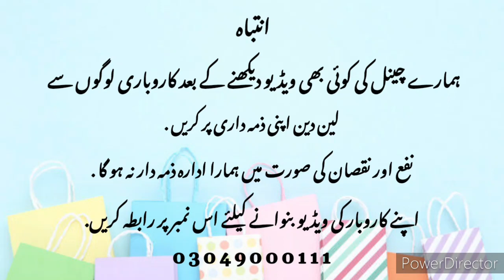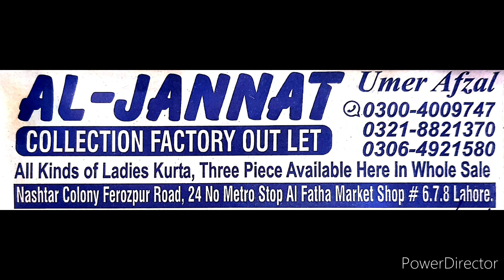Girls Ready to Wear Garments Wholesale Market in Pakistan|Kids Garments Wholesale Market in Lahore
Girls Ready to Wear Garments Wholesale Market in Pakistan|Kids Garments Wholesale Market in Lahore@shoppingandbusinessideas

shopping talk
business talk